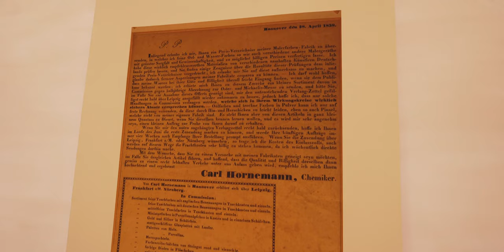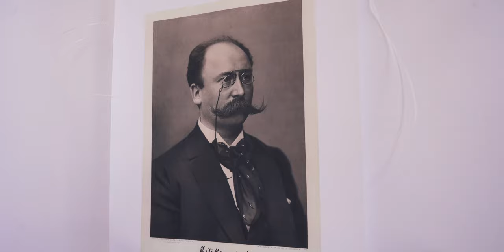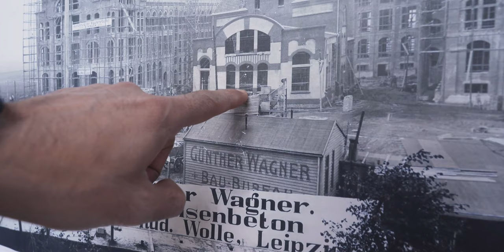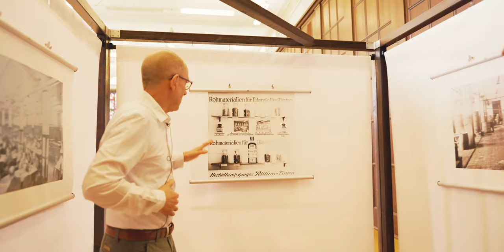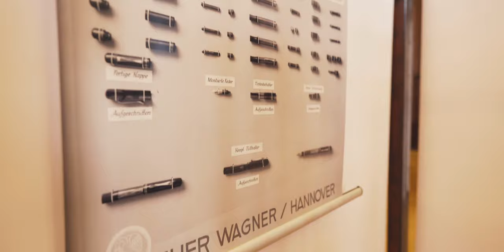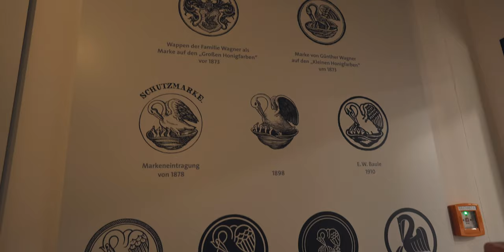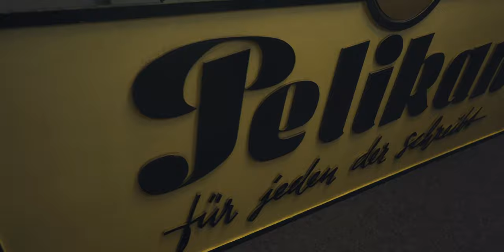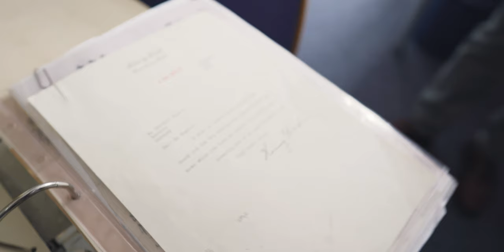Tour the Pelikan Museum Archive in Hannover, Germany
In this exclusive, behind the scenes tour, we bring you the Tintenturm - the Pelikan historical museum and shop that is part of the old Pelikan factory in Hannover, Germany. Wilfried Leuthold (Willy) leads us through over 100 years of Pelikan's history in a photography exhibition held at the museum. He also takes us into the archive where rare Pelikan pens, vintage ink bottles, pieces of advertising, and special documents are archived. This is part two of our tour of the old Pelikan factory in Hannover. Jens Meyer led part one of our tour and can also be found in this video as the handsome German fellow with the glasses.